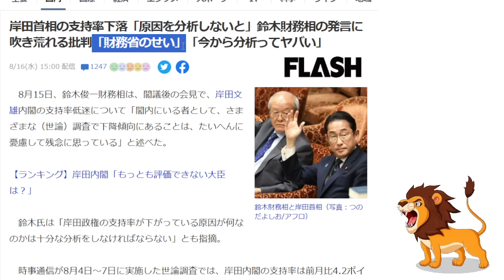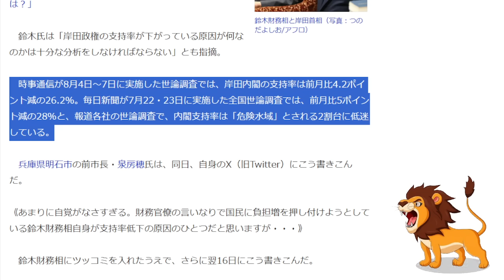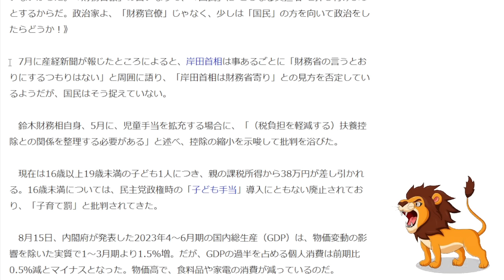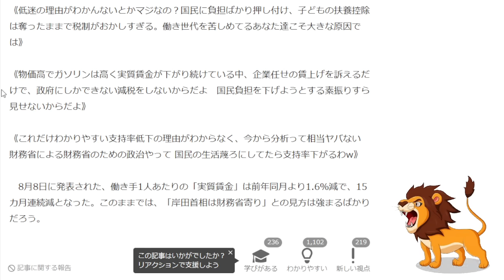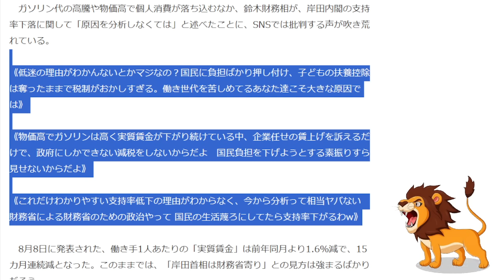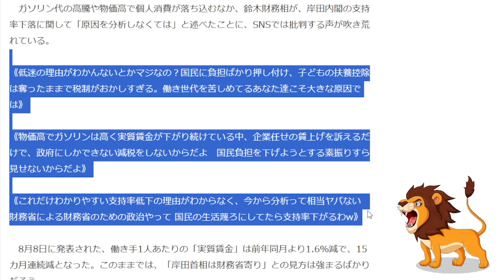【悲報】鈴木財務相「岸田政権の支持率下落の原因が何なのかは十分な分析しなければならない」自己分析出来ず原因不明ｗ【財務省/減税/財政健全化/国民負担】